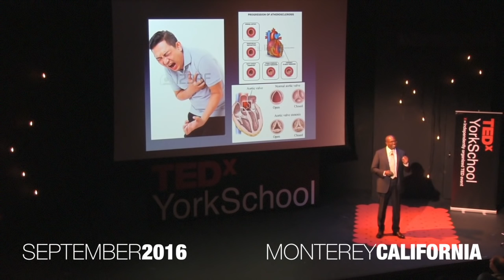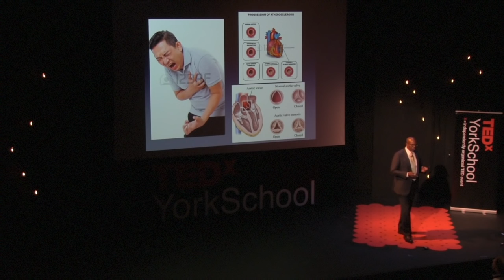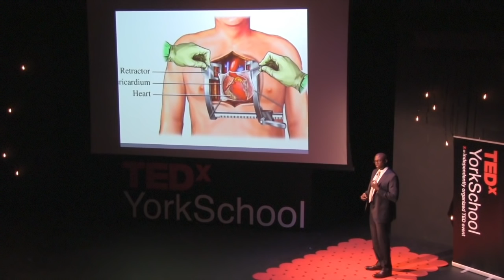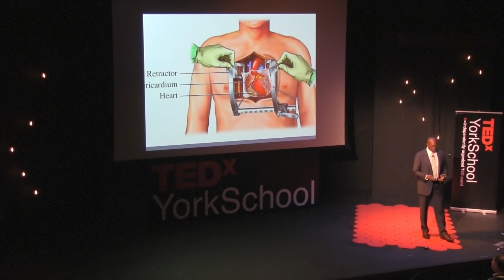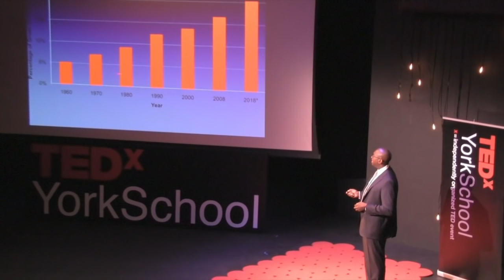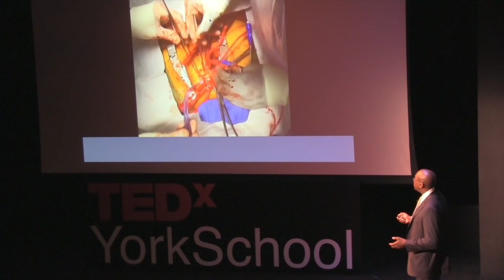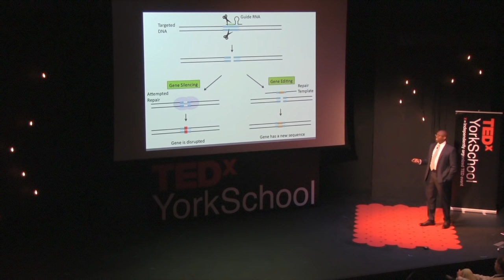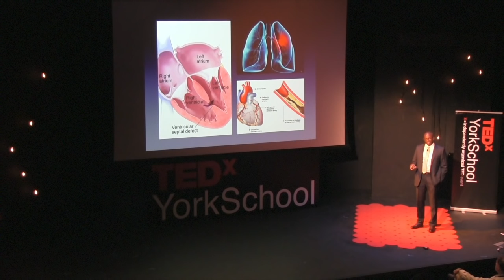The Marriage Between Technology & Medicine | Patrick Griffith, MD | TEDxYorkSchool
As a heart surgeon, and more broadly as an individual, part of growing is making apparent impossibilities, possible. After all, there was a time when open-chest heart surgery was impossible. Now, as science moves toward the next impossible medical operations, Patrick shared his thoughts on robot doctors, and the future of medicine.

Patrick is a Chicago native with over 30 years of experience in medicine and surgery. His pursuits have taken him across the country as he's refined and developed his career. From general surgery at Georgetown, cardiothoracic surgery at UNC Chapel Hill, pediatric and transplant surgery at Emory University, a research fellowship at the National Institutes of Health in Bethesda to an MBA from UC Irvine focused on healthcare economics, Patrick combines his extensive experience and skill with the most advanced technologies and procedures. Currently, he is the Chief of Cardiothoracic Surgery at Rideout Memorial Hospital and a Clinical Professor of Surgery at UC Davis Hospital.